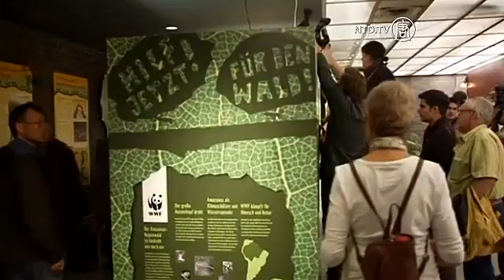Koloni Semut Berdemo Demi Hutan Hujan Amazon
Sekitar setengah juta semut direkrut pada hari Rabu (18 Agustus) oleh organisasi konservasi World Wildlife Fund (WWF), untuk membantu perlindungan hutan hujan Amazon sebelum kunjungan Kanselir Jerman Angela Merkel ke Brazil.

Bekerjasama dengan Kebun Binatang Cologne di barat Jerman, pesan-pesan seperti “Tolong”, “Tolonglah Merkel”, “Berdiri”, dan “Selamatkan Amazon”, dilaser di daun, dan diberikan pada semut pemotong daun yang membawa mereka di punggungnya.

WWF berkata mereka berharap hal ini akan dapat menekankan pentingnya memelihara hutan hujan terbesar dunia. Diharapkan Merkel akan menggunakan kunjungannya ke Brazil untuk melobi penambahan perlindungan hutan.

[Philipp Goeltenboth, Direktur, WWF Jerman]:
“Kami harap pemerintah Jerman akan melanjutkan, seperti dulu, dukungan atas pemeliharaan hutan hujan Amazon disana.”

Bagi para semut pemotong daun, demonstrasi damai ini juga dimaksudkan untuk kesejahteraan mereka sendiri.

“Semut-semut memanggil untuk perlindungan yang berlanjut di hutan hujan Amazon di Brazil, rumah mereka. Inilah dimana semua saudara mereka berada. Sekarang, ada banyak usaha untuk mengurangi daerah yang dilindungi ini, atau bahkan dihilangkan seluruhnya, hingga dapat menghancurkan jutaan hektar hutan hujan primer.”

Menurut WWF, hutan hujan Amazon merupakan satu-satunya hutan hujan tropis terbesar yang tersisa di dunia, dan juga merupakan rumah dari setidaknya 10 persen biodiversitas yang diketahui dunia.